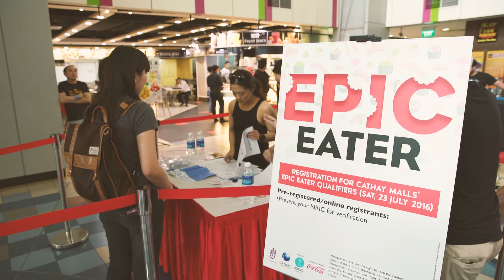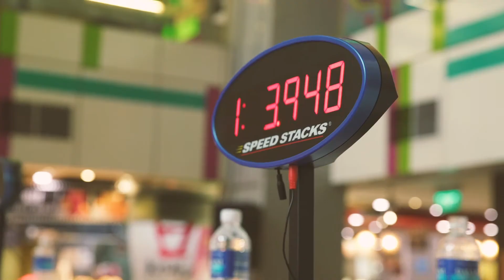Cathay Malls' Epic Eater 2016 (Qualifier)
Watch what went down at the Qualifying Round of the first ever Cathay Malls' Epic Eater! Catch the Finals happening on 6 Aug, from 2pm at The Cathay! It's going to be EPIC!